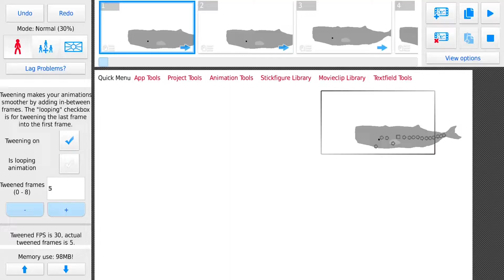Sperm whale vs the meg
Blood warning